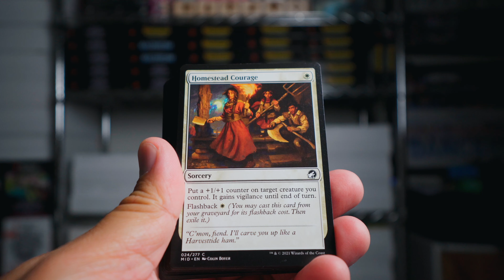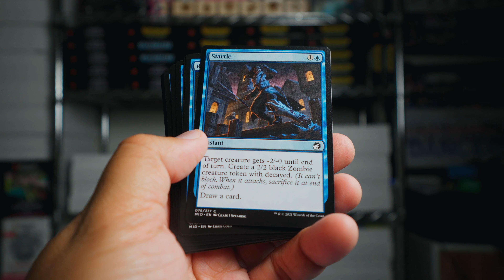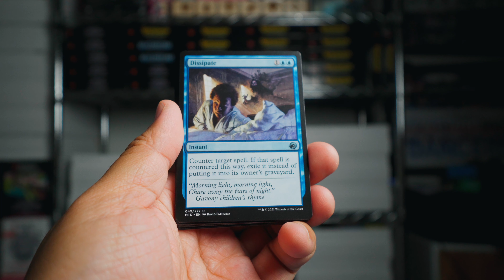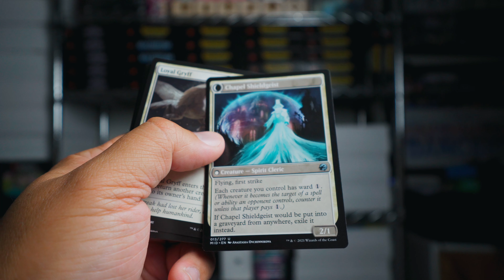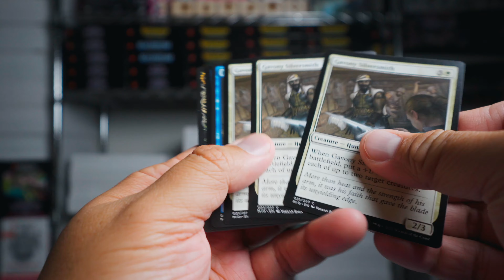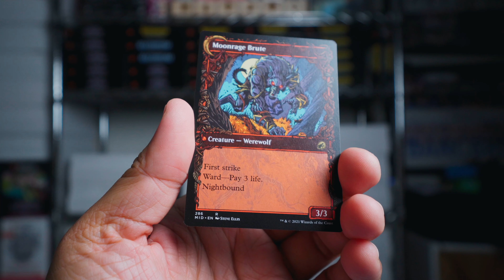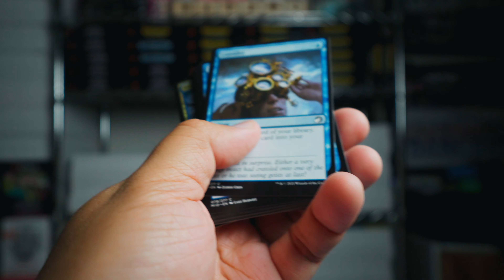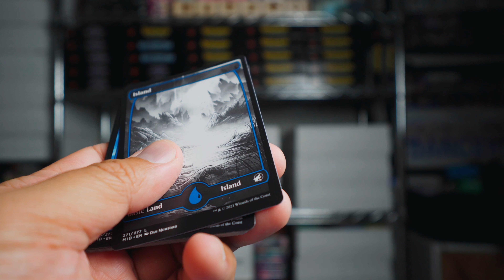Same Day, Same Result...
Will I ever improve???